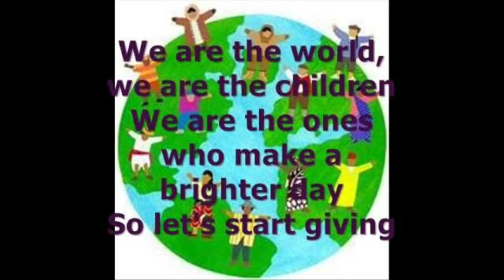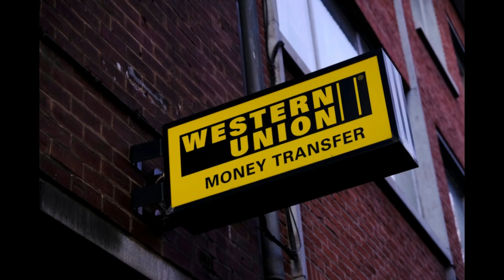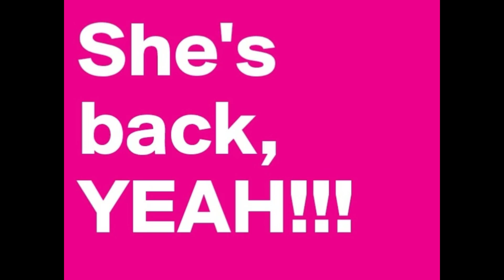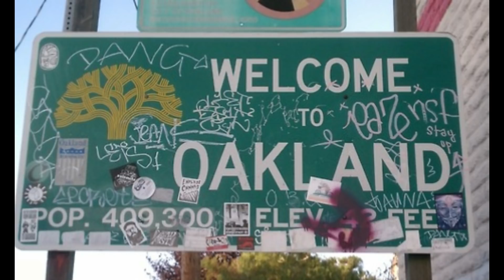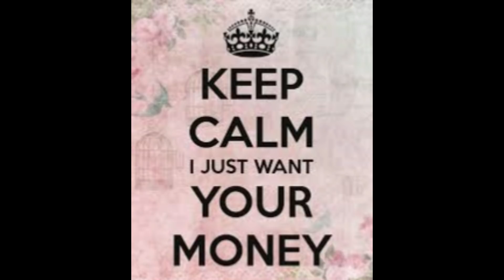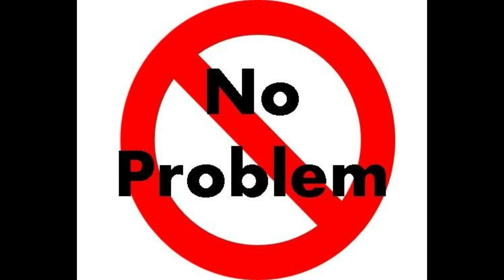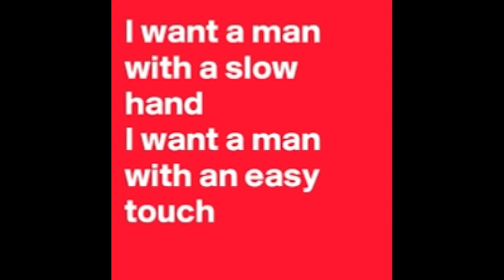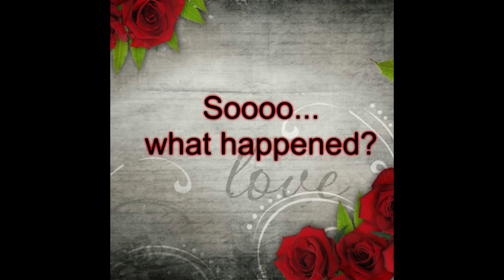Voice chat with fake profile Ken J on Hi5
Our favorite old lady is back,this time talking to Ken J from the site HI5.